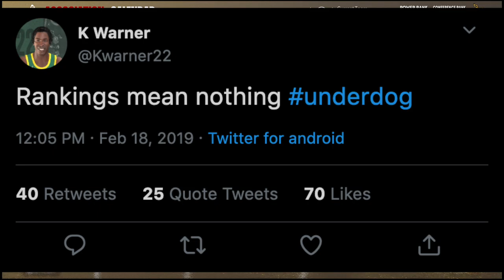Emoni Bates Vs Kevin Warner Was A Movie - The Kevin Warner Story Episode 2